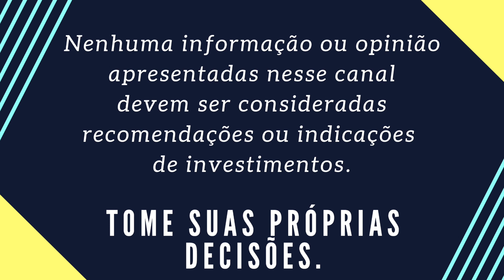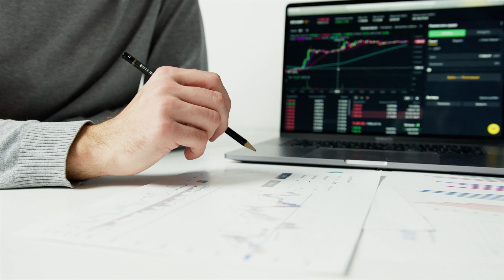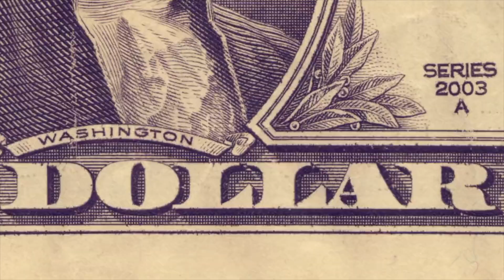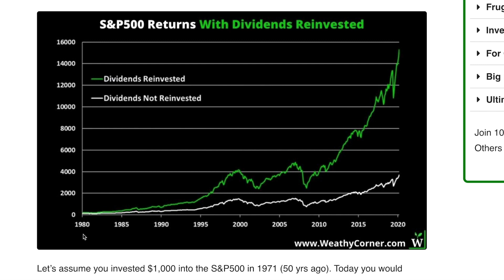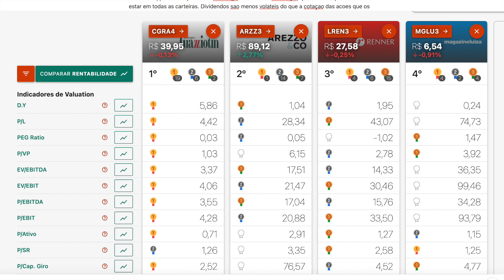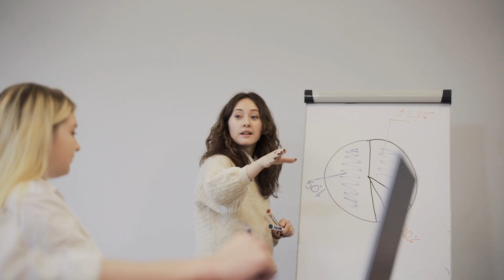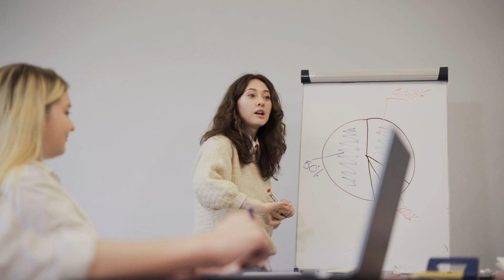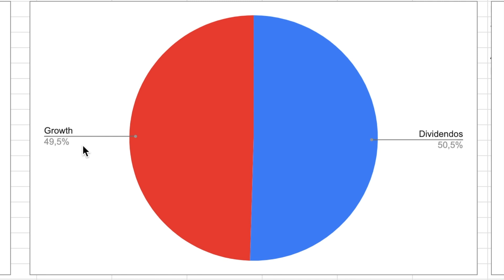As 7 Maiores estratégias de Investimento! (e qual eu sigo)